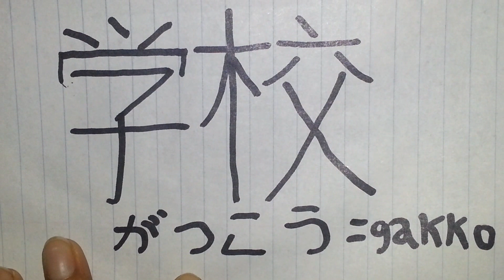escuela en japones